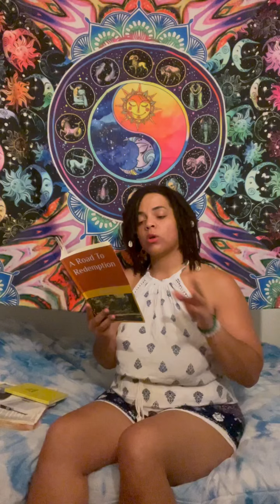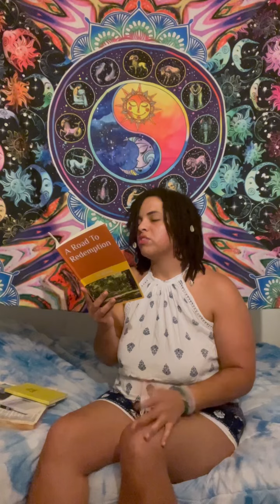By Faith Never Fear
A Road To Redemption by Mama Lola